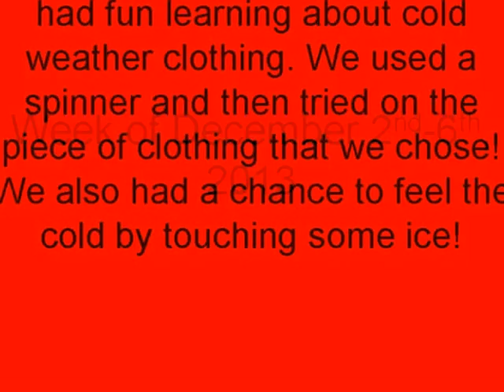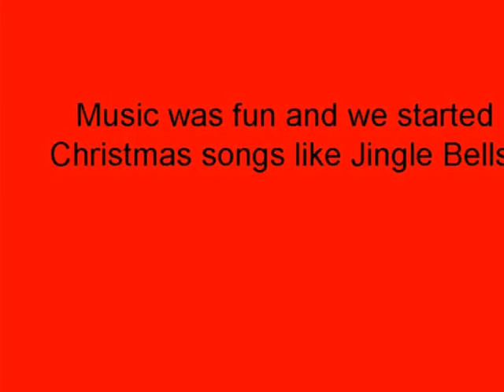Timmy class slideshow Dec. 2 - 6th, 2013